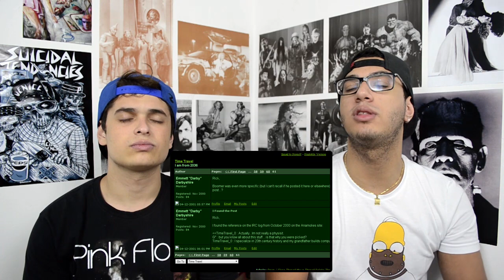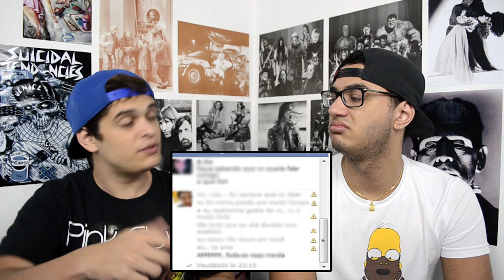OS 10 MAIORES MISTÉRIOS DA INTERNET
~~ CLIQUE NO MOSTRAR MAIS E VEJA OS VÍDEOS CITADOS! ~~

CAIXA POSTAL
Caixa Postal: 5050
Goiânia - GO
CEP: 74025970